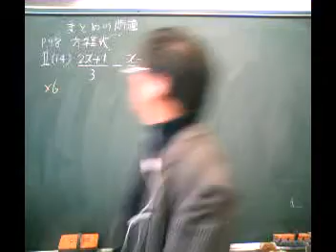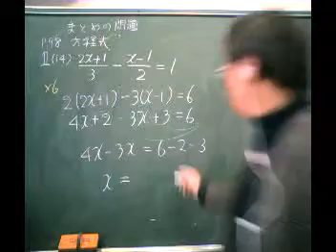p98-1(14).mpg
兵庫県中学校教育研究会数学部会編
新数学問題集（1年まとめの問題）ビデオ解説